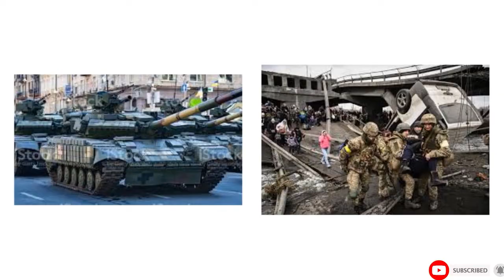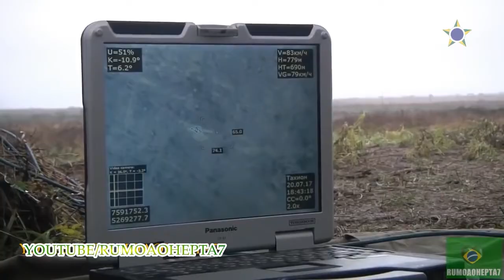Xov Xwm 22/5/2022: Tsov Rog Russia & Ukraine Hnub 87 Zoo Li Cas Lawm Thiab Lwm Yam Teebmeem Ntxiv.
► Producer: Hmong Tv News
- Zoo Siab Txais Tos Txhua Tus tuaj saib thiab txhawb nqa kuv Hmong Tv News .Vam tias nej txhua tus yuav txhawb kuv tshooj channel no.

© Copyright by:  Hmong Tv News☞ Do not Reup